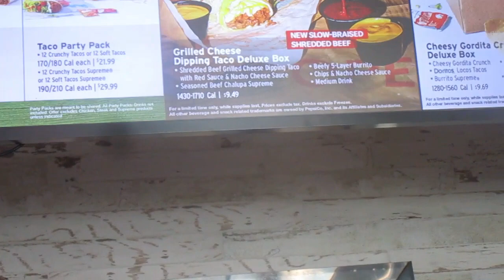Taco Bell Grilled Cheese Dipping Taco Deluxe Box Is The Most Expensive Cravings Box From Taco Bell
Thank you Chevy5speed for the gift card that paid for this.
Never spent this much for a cravings box in my life.
So is this any good?
And how expensive was it?